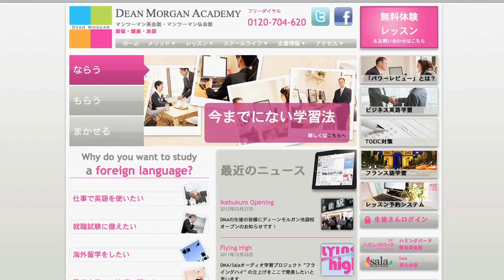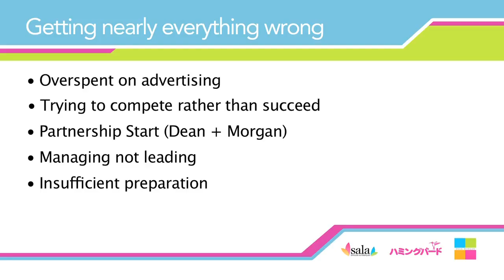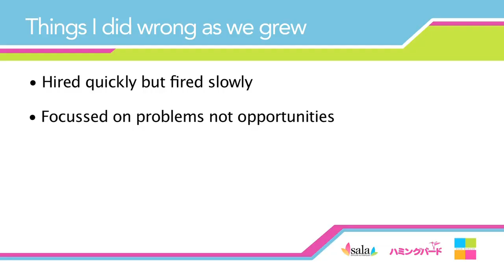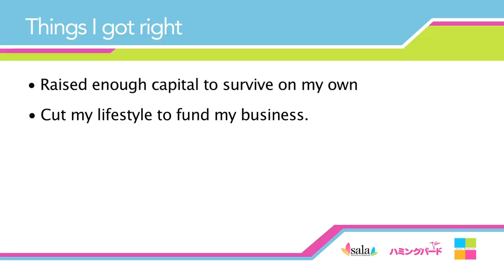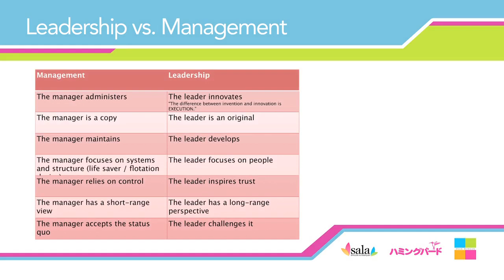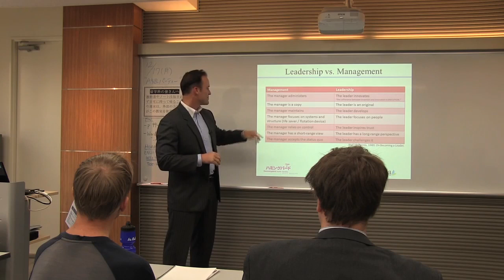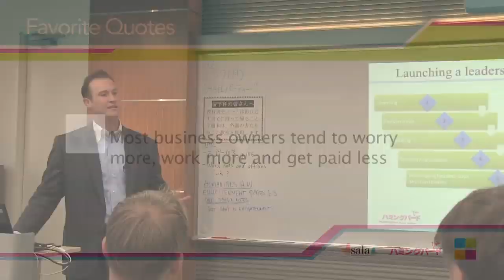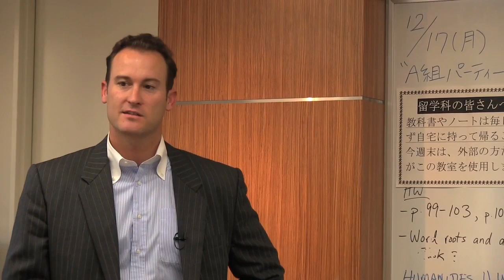Building a Successful Language School in Japan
Dean Rogers talks about the struggles that he went through in starting his English language conversation school in Tokyo.

He shares his experiences, tips, as well as the mistakes that he made, which helped his company grow from one school to now ten schools throughout Japan. Dean talks about the unique policy of "customer second" that helped his company retain and develop top talent. He stresses the importance of being goal-oriented, showing strong management, effective leadership, all things that he believes will help new entrepreneurs on their way to starting their own language school business.